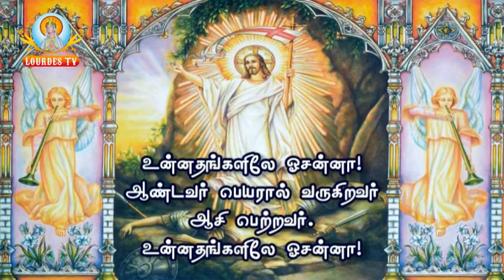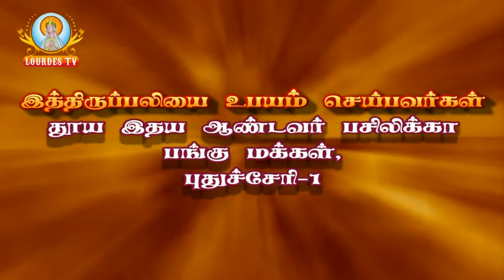Sacred Heart Basilica_Puducherry_25-02-2018_Part-02